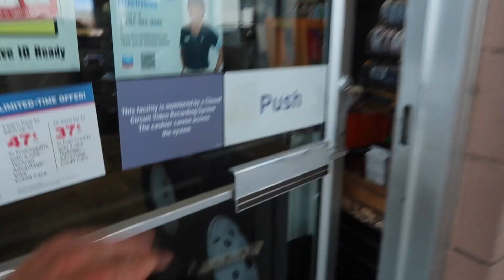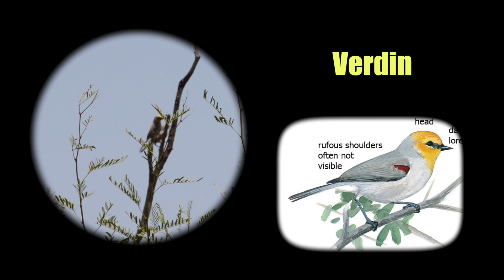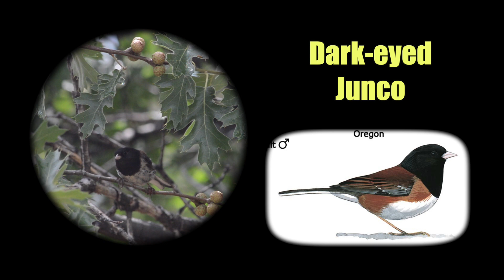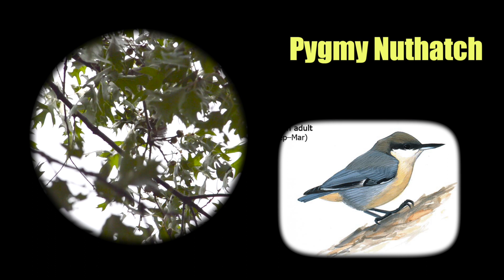My Big Birding Day. Part 2: Anza-Borrego, Mount Laguna, Acorn Woodpeckers, and more!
This is part 2 of my big birding day.  I already posted part 1, so go watch that before you watch this.  Part 3 is on its way!

In this video I traveled from the imperial valley agricultural fields to the Anza Borrego Desert, where I saw the Black-throated Sparrow and a few other desert species.  Then I went into the mountains where I stopped in Julian, California.  I drove through Mount Laguna, where I stopped to see some upland forest species like Acorn Woodpecker, Black-headed Grosbeak, and California Scrub Jay.

This channel is for people of all ages who are passionate about exploring nature, viewing wildlife, and learning about the environment.  My name is Eddie and I'm a 31-year-old law student living in San Diego, CA.  I am a former professional wildlife biologist who previously worked as an environmental consultant.  I have an MSc in Ecology and have been to four continents to seek and study wildlife.  I hope to inspire naturalists by providing content that everyday people can use to enhance their experience observing nature in the field.  Nature activities I cover are birding, herping, wildlife photography, ecotourism-travel, and much more.  This includes app and gear reviews, tips for spotting and identifying wildlife, travel guides for wildlife tourism, and fun lessons about natural history, ecology, and conservation.